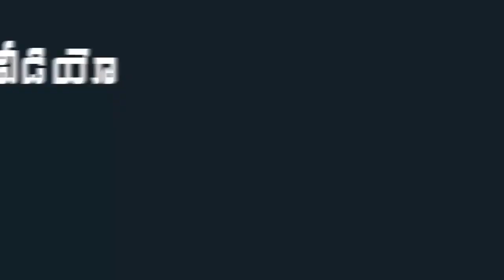YSRCP Leader Byreddy Siddartha Reddy About YS Jagan | Byreddy Says Movie Dialogue | Indiontvnews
YSRCP Leader Byreddy Siddartha Reddy About AP CM YS Jagan.  Byreddy Says Movie Dialogue.